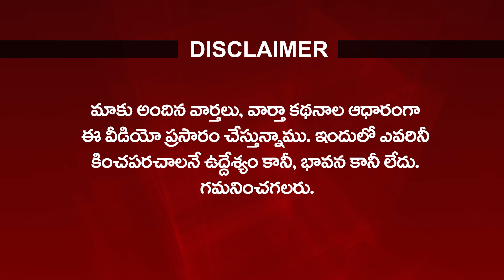TDP Merges with BJP - Chandrababu Negotiations with BJP Superiors | Social Tv